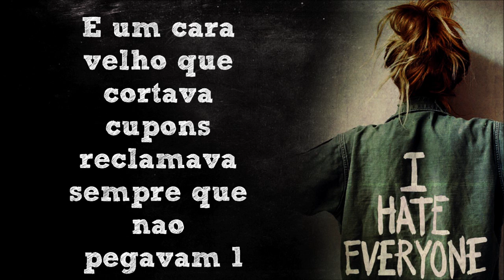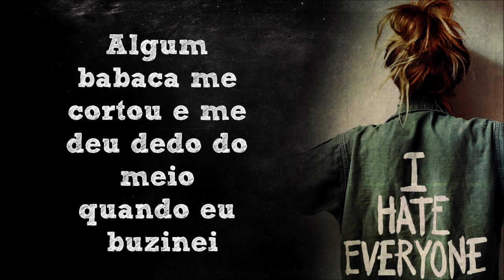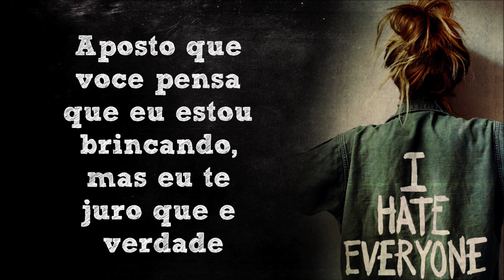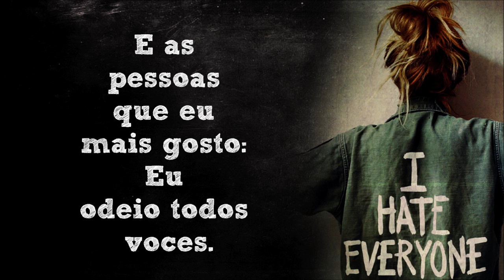Get Set Go - I Hate Everyone [TRADUÇÃO]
A fonte não tinha acentos, psé. Triste.